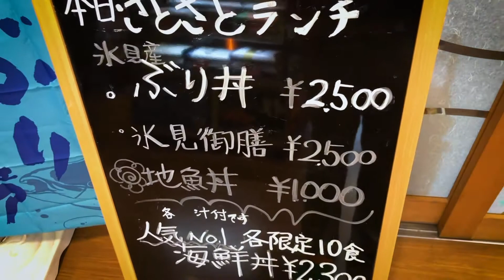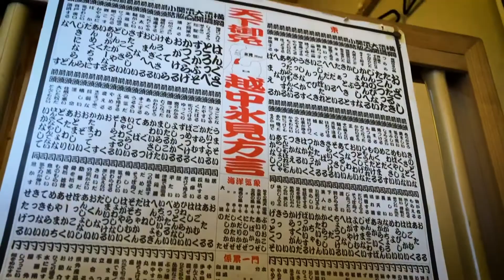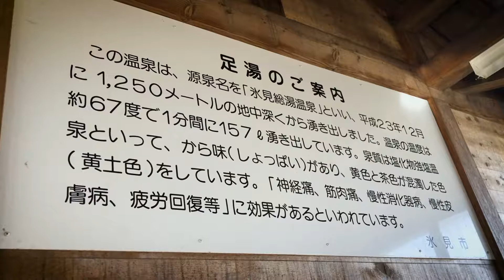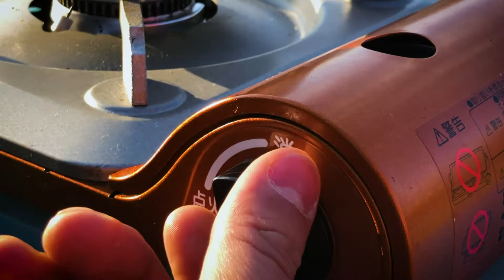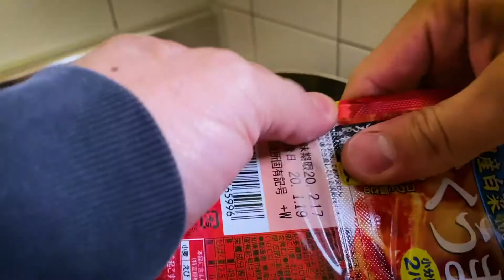Countryside in Japan / Coastal Drive / vlog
This is an introduction of a holiday Holiday in the Japanese countryside